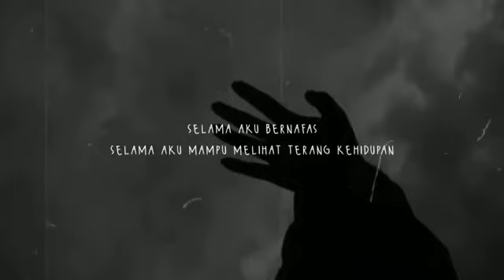story wa menjelang hilang